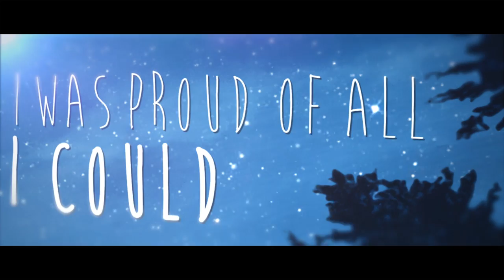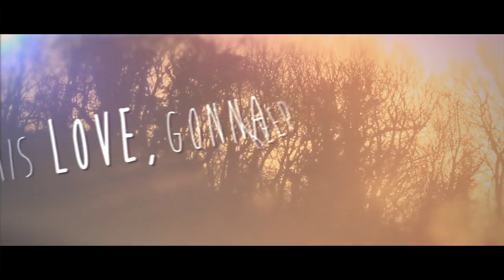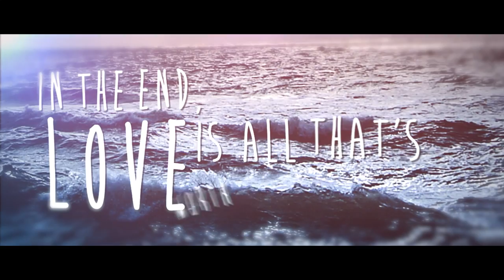Matt Moran - "Awakening" (Official Lyric Video)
Lyric Video for Matt Moran's song, "Awakening"